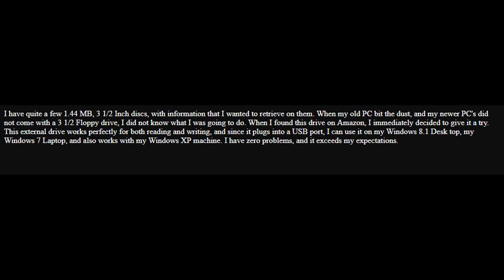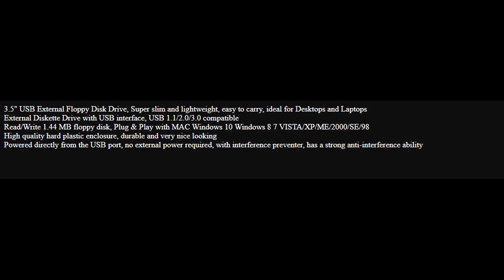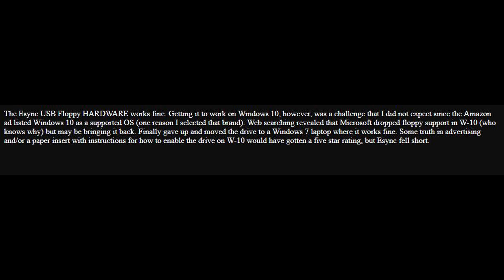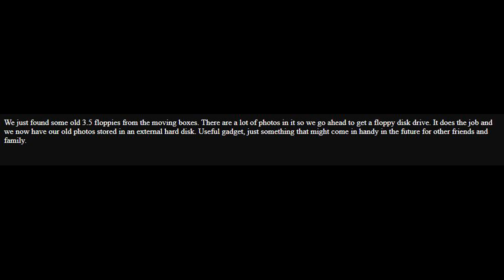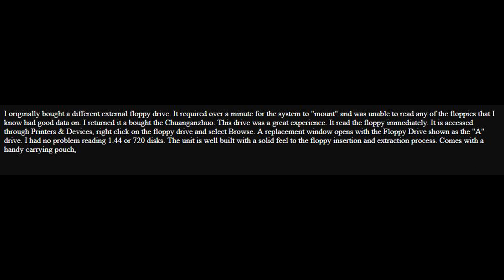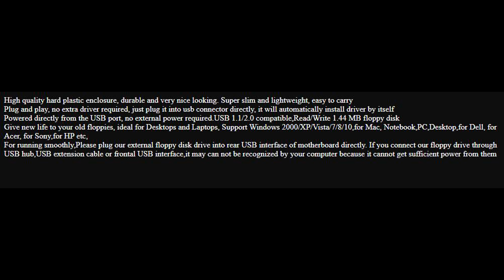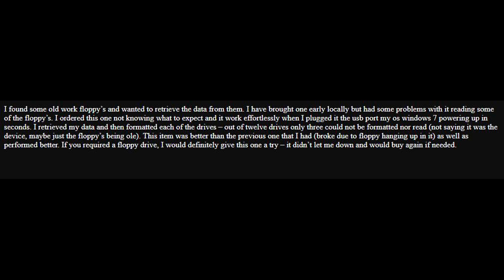Top 5 Best Floppy & Tape Drives 2018 Review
5. Sabrent External USB 1.44 MB 2x Floppy Disk Drive (FL-UDRV)

4. Esynic USB Floppy Drive 3.5" USB External Floppy Disk Drive Portable 1.44 MB FDD USB Drive Plug and Play for PC Windows 10 7 8 Windows XP Vista Mac Black

3. USB Floppy Disk Reader Drive, RAAYOO 3.5” External Portable 1.44 MB FDD Diskette Drive for Mac Windows 10/7/8/XP/Vista PC Laptop Desktop Notebook Computer Plug and Play No Extra drivers– Black

2. 3.5" USB External Floppy Disk Drive Portable 1.44 MB FDD for PC Windows 2000/XP/Vista/Windows 7/8/10 +Dustproof Scratch-Resistant External Bag Case,No External Driver,Plug and Play

1. 3.5" USB External Floppy Disk Drive Portable 1.44 MB FDD for PC Windows 2000/XP/Vista/7/8/10,for Mac,No Extra Driver Required,Plug and Play,Black